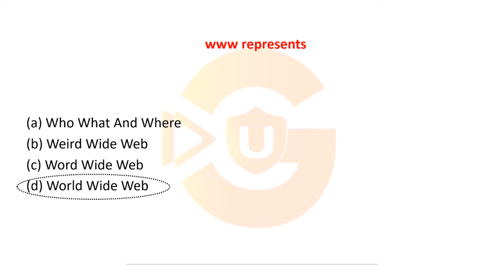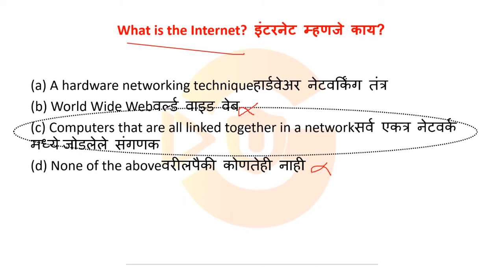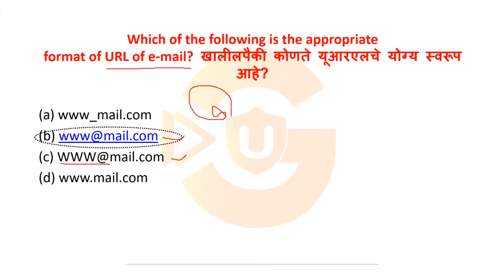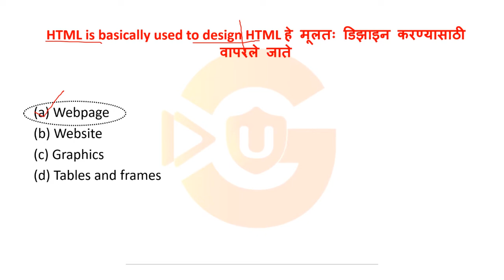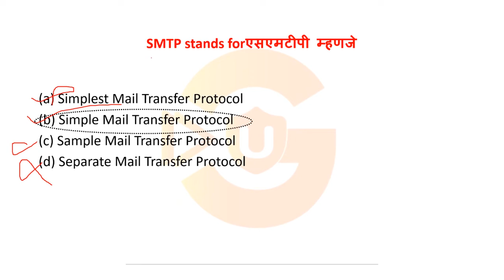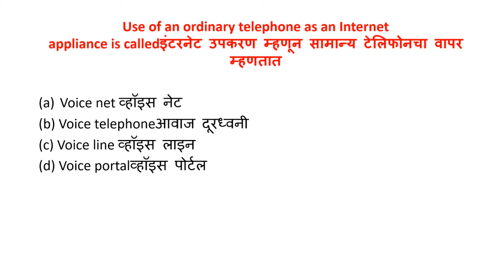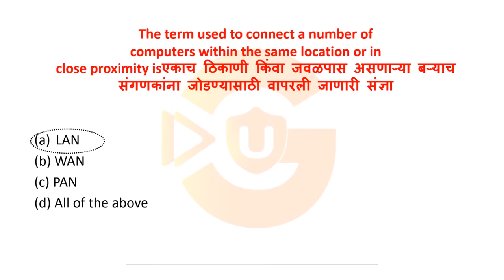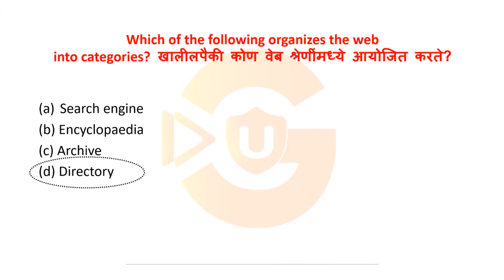ICT || Gondwana University ,Gadchiroli || PHD Entrance Test (PET) 2022 || Lecture 1